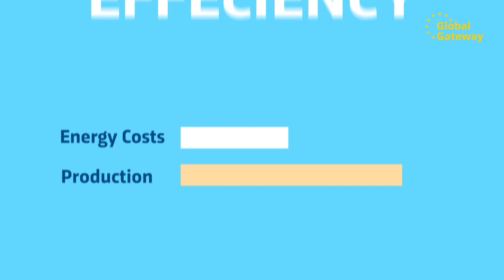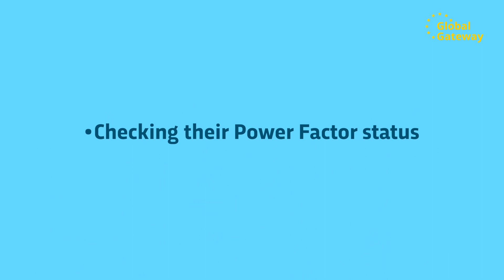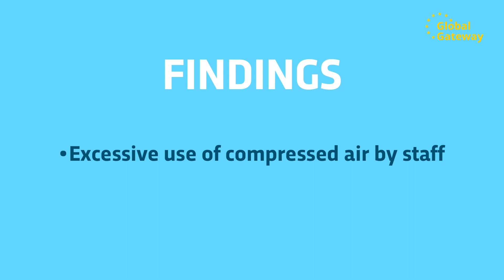Energy Efficiency - Episode 4